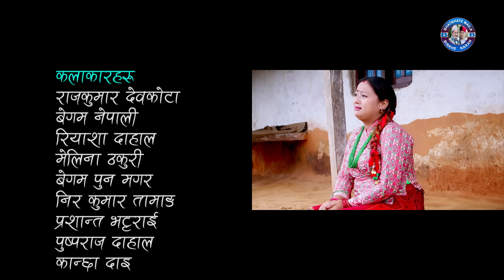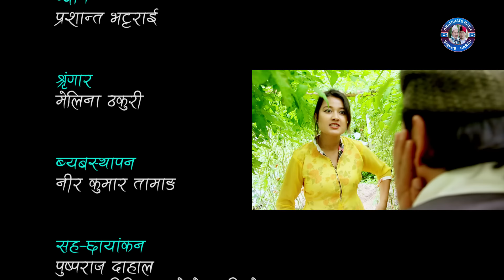घरमा स्वास्नी बाहिर तरुनी हुदाको पिडा | Garo Chha Ho Malai | (Ep-1) | July 2, 2020 | Riyasha & Begam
Production : Bhatbhate & Birkhe
Producer/Direction : Nahakul Bhattarai
Editor : Rabindra Khadka (Silver Shine Entertainment)
Script Writer/Episode Director : Begam Pun Magar
Camera : Dilip Bista
Asst. Camera : Pusparaj Dahal
Asst. Director : Manohar Bhandari
Light : Kancha Dai
Sound : Prashant Bhattarai
Makeup : Melina Thakuri
Management :  Nir Kumar Tamang
Online Supporter : Bishal Rai (Mfu vae rae)

Artists:
Rajkumar Devkota
Begam Nepali
Riyasha Dahal
Melina Thakuri
Begam Pun Magar
Nir Kumar Tamang
Prashant Bhattarai
Pusparaj Dahal
Kancha Dai